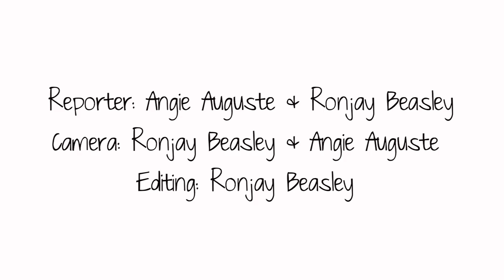Rally Against Resegregation in Boston Schools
On December 19th 2012, 5:00pm, Press Pass TV youth covered and participated in the "Say No to Boston Public School Re-segregation Plans" protest on Court Street.